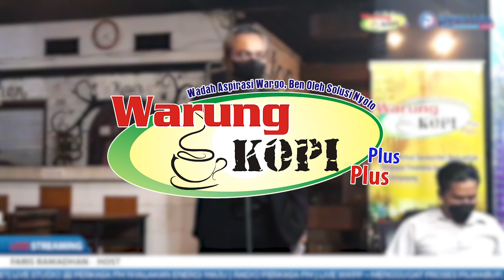MENGGUGAT PROSES PILWABUP, IDEALIS ATAU AKSESORIS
WARUNG KOPI PLUS-PLUS
EDISI SENIN, 27 SEPTEMBER 2021

Narasumber :
1. Ahmad Djadi – Ketua DPD Partai Nasdem Tulungagung
2. Sodik Purnomo – Sekretaris DPC PDIP Tulungagung
3. Andreas Andrie Djatmiko, S.H., M.Hum. – Pengamat Politik
4. H. Hery Widodo, S.H., M.H., C.L.A.

Host :
Faris Ramadhan

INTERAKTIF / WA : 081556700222